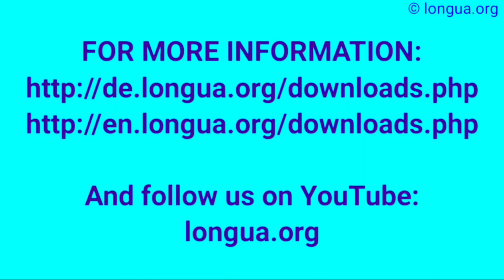How to start learning German? German is easy! Where is the verb? SVO, Questions, have haben, be sein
How to start learning German?, German is easy!, Where is the verb?, SVO, Questions, have haben, be sein, habe hast hat habt, bin bist ist sind seid, have has, be am are is, @languageslongua ,